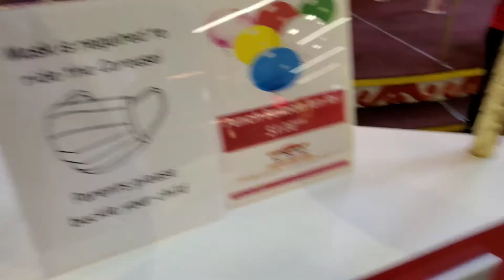CAROUSEL ARIZONA MILLS MALL TEMPE ARIZONA WITH THE DEPASQUALE FAMILY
Hi YouTube come along with us on the Carousel as you saw us in the last video we love it here come join us.